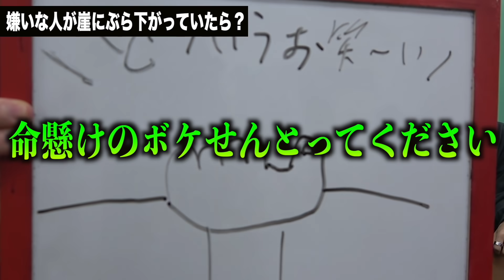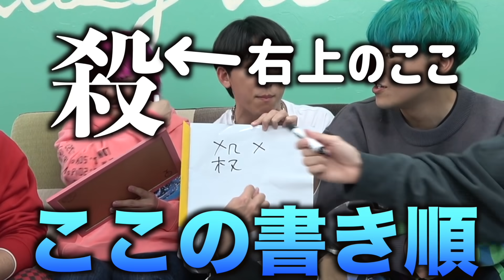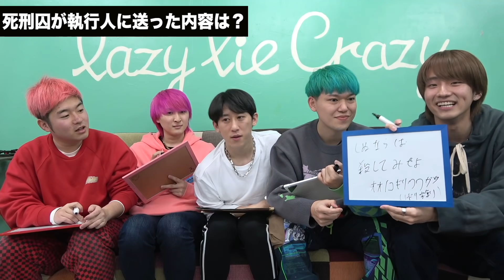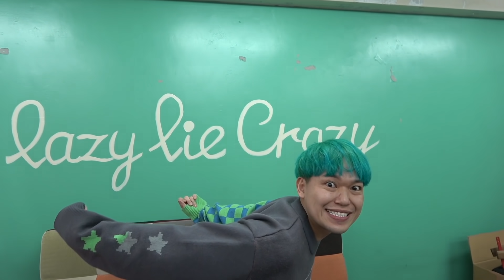【恐怖】本物のサイコパス出現で放送ギリギリwwwww